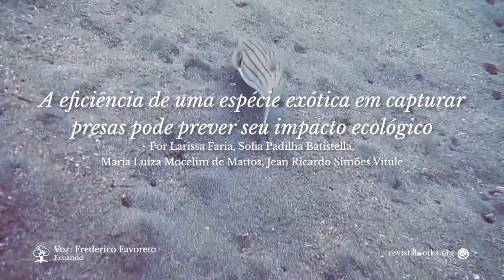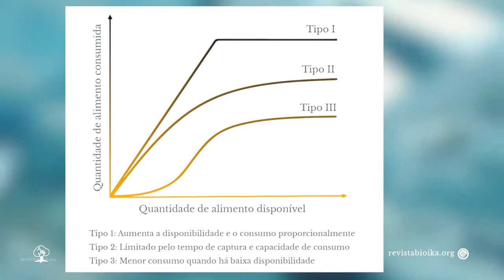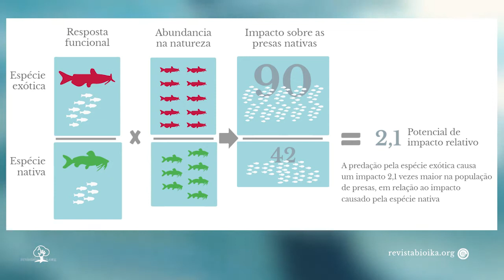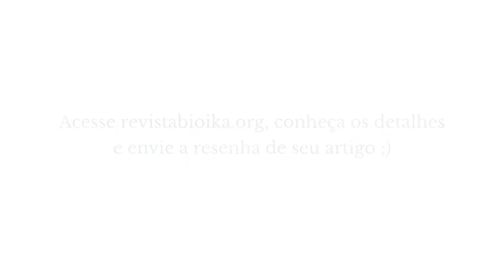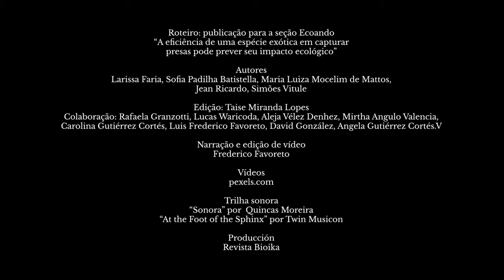A eficiência de uma espécie exótica em capturar presas pode prever seu impacto ecológico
Vídeo-narração da publicação de Larissa Faria, Sofia Padilha Batistella, Maria Luiza Mocelim de Mattos e Jean R. S. Vitule, para a sétima edição da seção Ecoando da Revista Bioika.
Narração e edição de vídeo: Frederico Favoreto